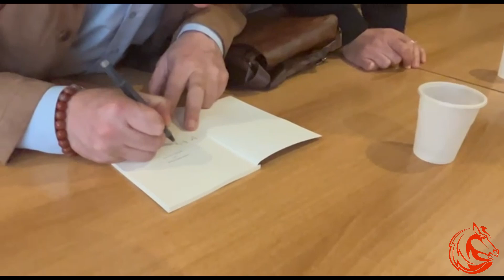გიორგი ლობჟანიძის წიგნის პრეზენტაცია მილანში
23 ოქტომბერს მილანში გიორგი ლობჟანიძის იტალიურენოვანი გამოცემის პრეზენტაცია გაიმართა, რითაც დასრულდა წიგნის იტალიური ტური.
ვრცლად სიუჟეტში: